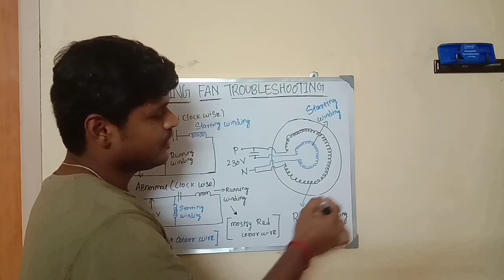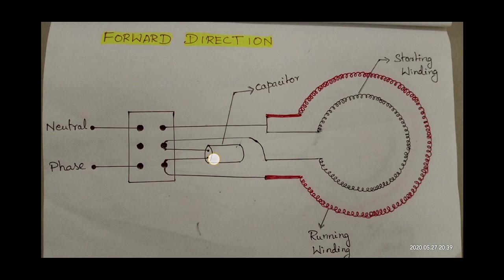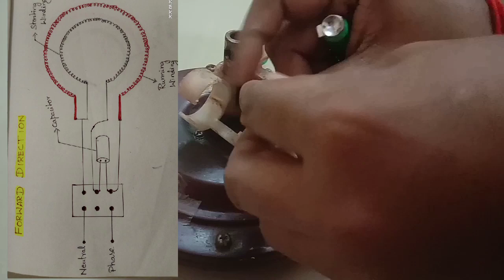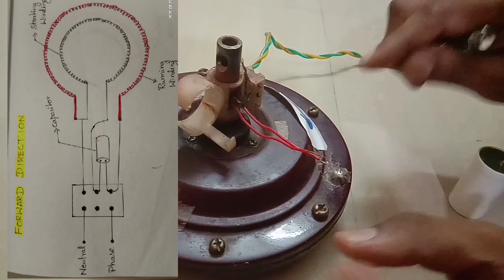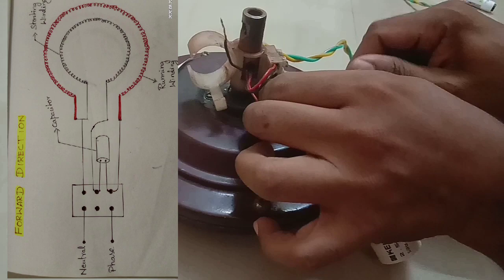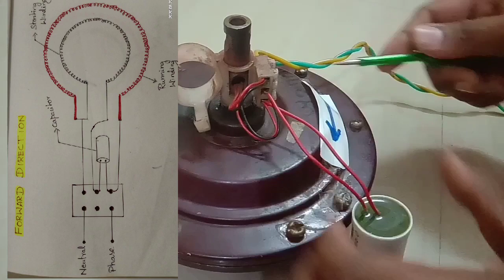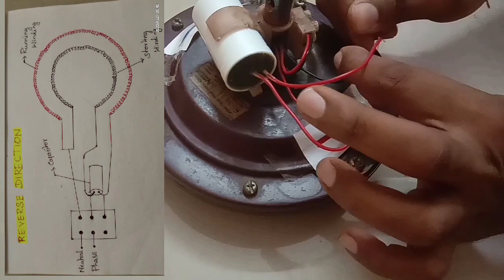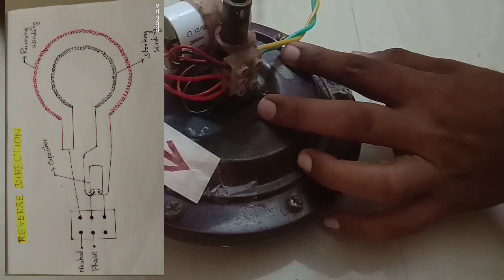Fan connection and direction reverse in Tamil - 4 wire ceiling fan connection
How to do ceiling fan 4 wire connection in simple diagram with demo
How to change fan direction...?
 Why my fan rotating in reverse direction...?
What is starting winding in ceiling fan...?
What is running winding in ceiling fan...?
How to connect capacitor in ceiling fan...?
Single phase motor connection with capacitor